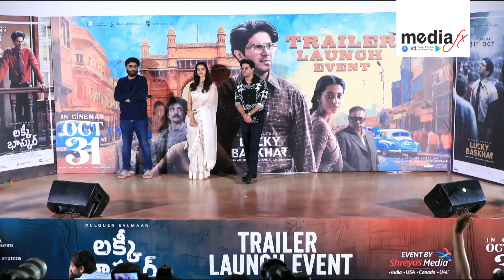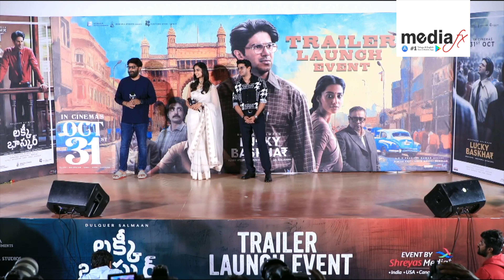Fun & Fiery Q&A at Lucky Baskhar Trailer Launch 🎤🔥 | Dulquer Salmaan & Meenakshi Answer It All!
The Lucky Baskhar Trailer Launch Event was a blast, especially the Q&A session featuring Dulquer Salmaan, Meenakshi Chaudhary, and producer Naga Vamsi! 🎬✨ From insightful questions about the film's unique genre to funny banter, the session had it all! Dulquer and Meenakshi candidly discussed their preparation for their roles, while Naga Vamsi talked about the production challenges of recreating the vibrant vibe of 80s and 90s Bombay. 🏙️

One audience question had Dulquer cracking up, asking how he balances being a pan-Indian heartthrob across multiple industries. 😍 Meenakshi also charmed the crowd with her humorous replies about working with the team, calling it "a dream project". 🎉 The team’s excitement for the film’s October 31st release was palpable, as they promised audiences a rollercoaster experience. 🧨

Watch the Q&A session here: Lucky Baskhar Trailer Launch Q&A

or Download MediaFx App
on Android